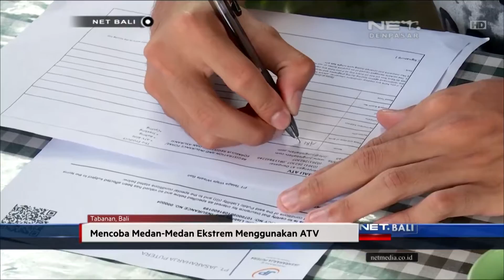NET. BALI - BALI JUNGLE ATV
Alternatif liburan di bali selain di pantai kita bisa menikmati pemandangan sawah di Tabanan menggunakan ATV melewati medan-medan yang ekstrem tapi tetap menyenangkan.

LIVE STREAMING SENIN - JUMAT PUKUL 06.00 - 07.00